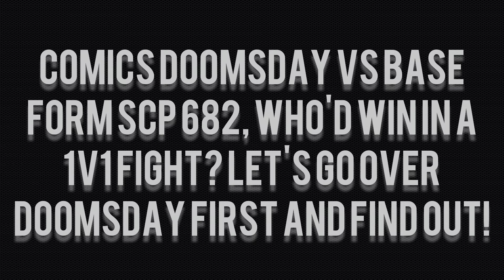Doomsday (DC) Vs SCP 682 (SCP Foundation) - Fantasy Faceoff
DC comics Doomsday vs base SCP 682